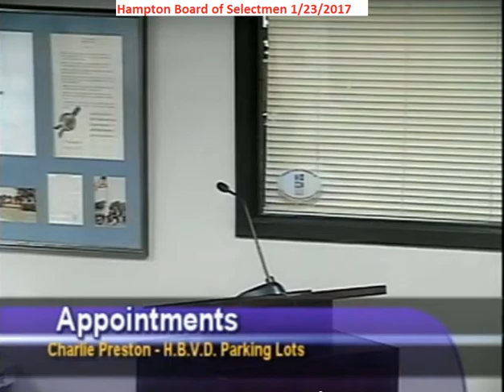BOS 1/23/2017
Description